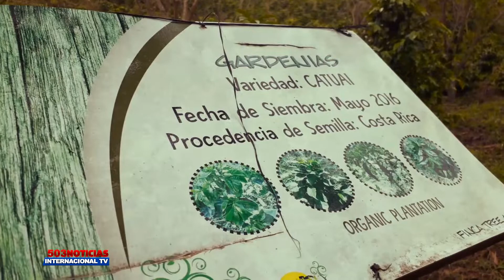JOVEN EMPRESARIA DE LA ESPERANZA SE LA INGENEA PARA QUE SUS EMPLEADOS NO PIERDAN SU TRABAJO EN FINCA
Digno de admirar, joven empresaria de la Esperanza Intibuca, les busca soluciones a sus empleados para que estos no pierdan su trabajo, ya que ellos viven del día a día

VEALO ASTA EL FINAL DALE UN ME GUSTA